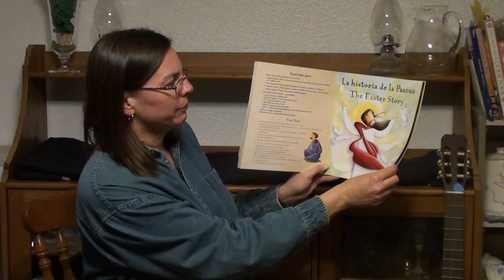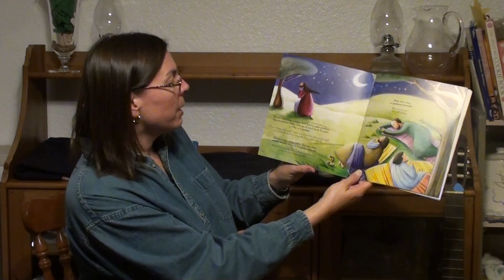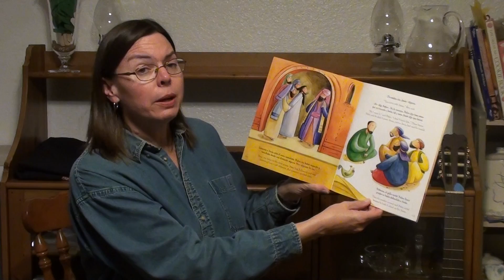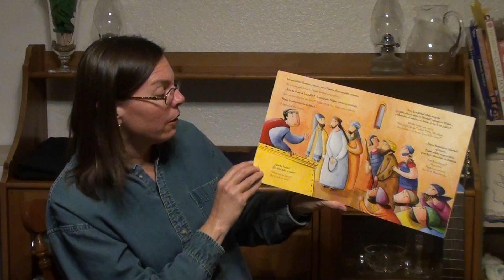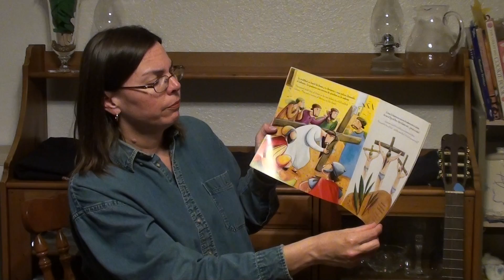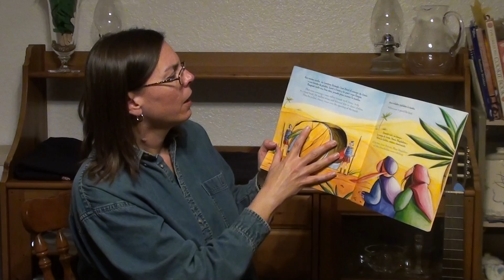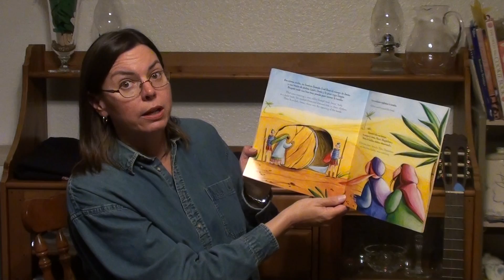Good Friday Story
Miss Lori reads the Good Friday story, the story of Jesus's death on the cross.